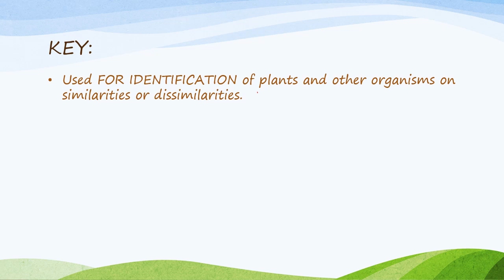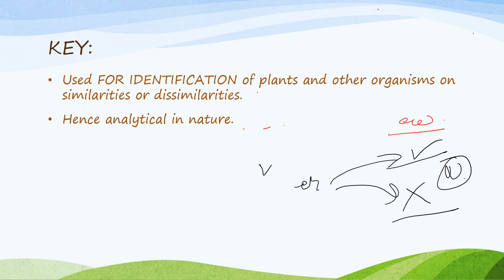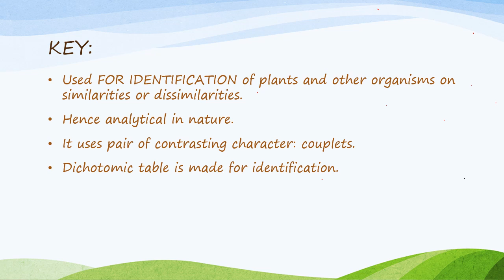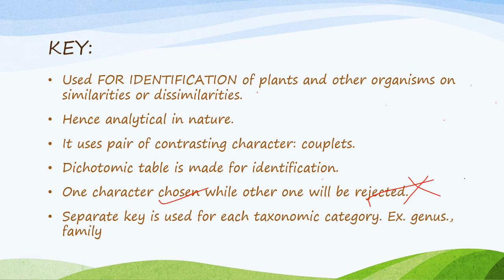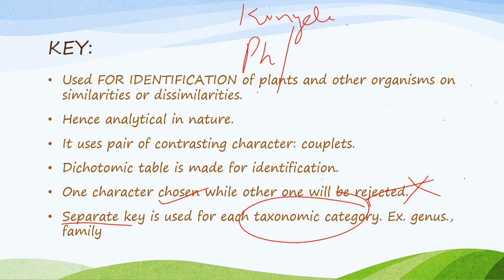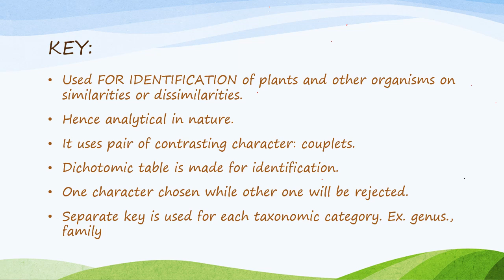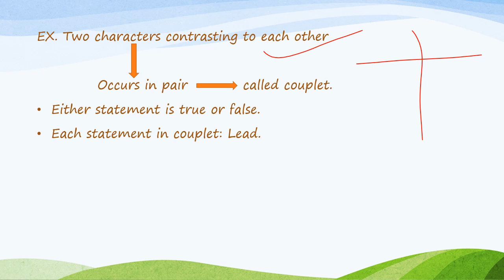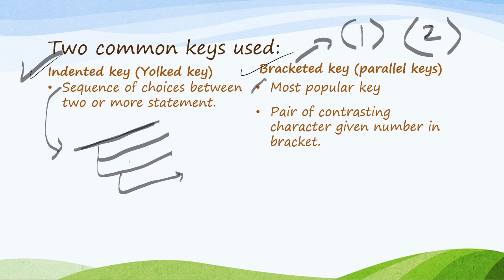KEY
Chapters covered from class 11th
 IN THIS VIDEO: THE LIVING WORLD PART 1
 UNDER UNIT: DIVERSITY OF LIVING ORGANISMS
 UNITS:
 UNIT 1:  DIVERSITY OF LIVING ORGANISMS
 CHAPTER 1: The living world
 CHAPTER 2: Biological Classification
 CHAPTER 3: Kingdom Monera
 CHAPTER 4: Kingdom Protista
 CHAPTER 5: Kingdom Fungi
 CHAPTER 6: Kingdom plantae
 CHAPTER 7: Kingdom Animalia